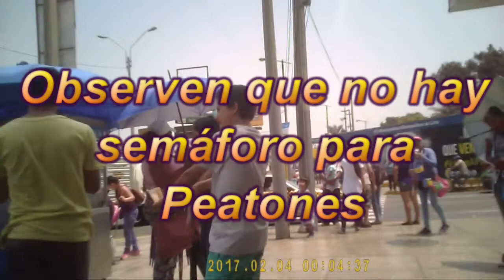PERÚ - Lima - San Miguel - Cruce Av. Las Leyendas y La Mar (04-02-2017)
Nada ha cambiado, durante décadas este es el panorama que existe mas de 30 años en el cruce de Av. Las Leyendas y prolongación Av. La Mar en el distrito de San Miguel, no hay semáforo peatonal.  Hay un enorme tránsito peatonal  hacia el Parque de Las Leyendas y el Colegio "Claretiano". Las autoridades de San Miguel responsabilizan a la Municipalidad de Lima y/o el MTC. Están esperando un muerto para darle solución..??